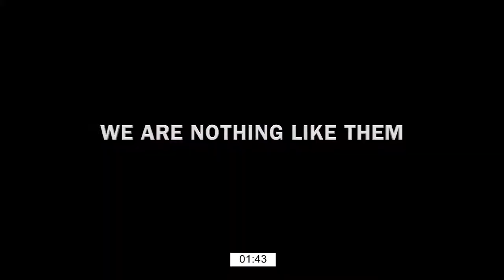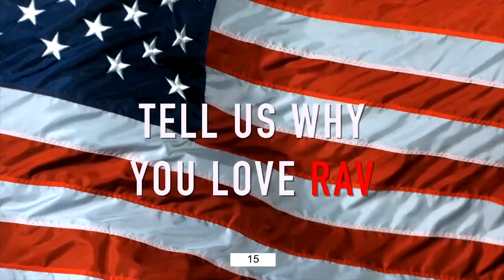Mike Davis to Jack Posobiec: “You Can’t Have A Politicized And Weaponized Justice System”